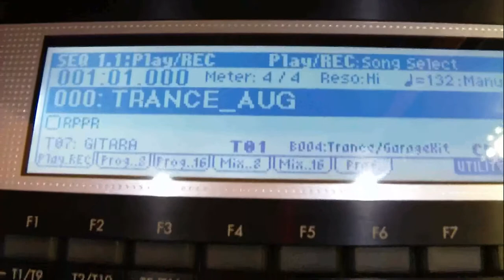korg tr61 - trance august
music instrument: korg tr61
style: dance and not trance, but the name trance aug was saved into korg tr